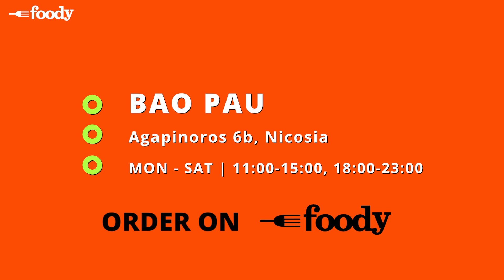Foody Unboxing Bao-Pau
You favorite Bao Buns (and more) delivered to you by the amazing Bao-Pau now 😍